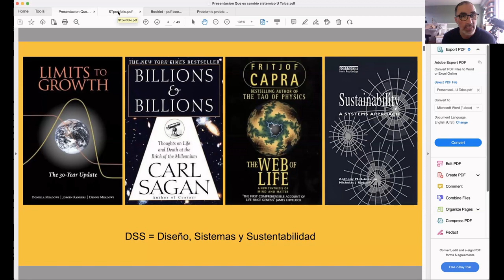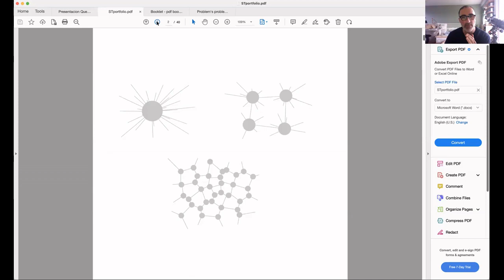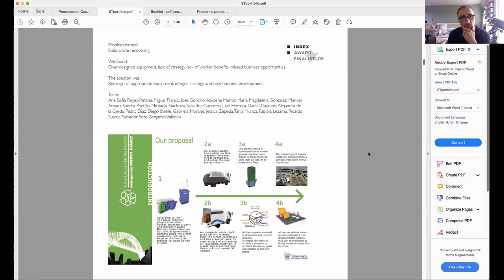SCiO España. Dr. VIctor Martinez. Ejemplo del projecto de recogida de basura en la ciudad de México.